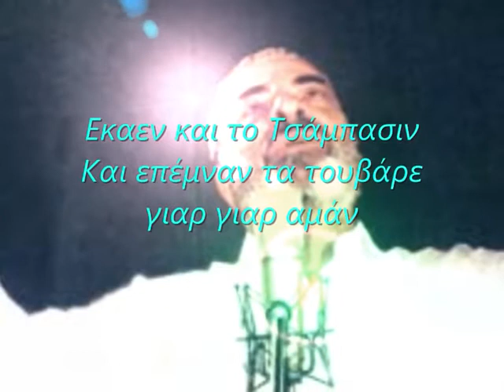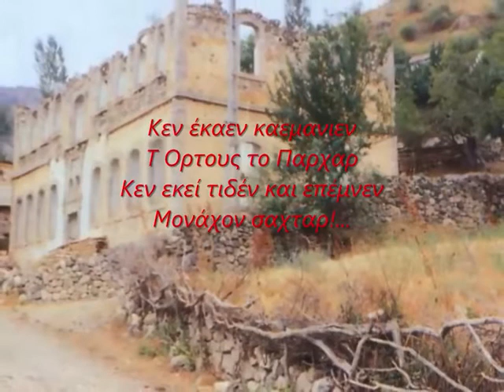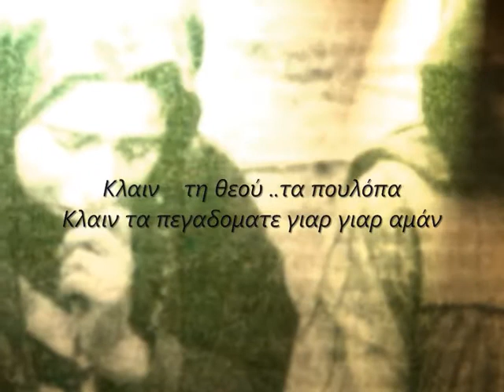Τσάμπασιν Στέλιος Καζαντζίδης Lyrics